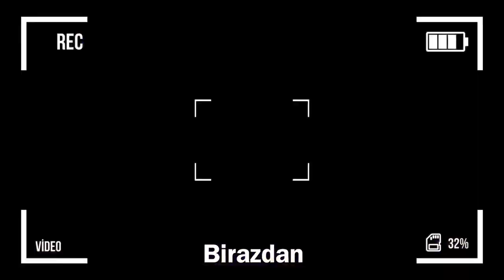Yusuf minecraf’ta efsane bir bölüm oynuyor! Büyük çekişme varrr😂😂